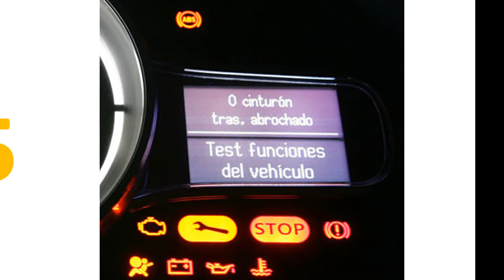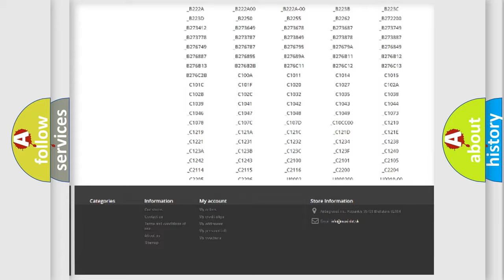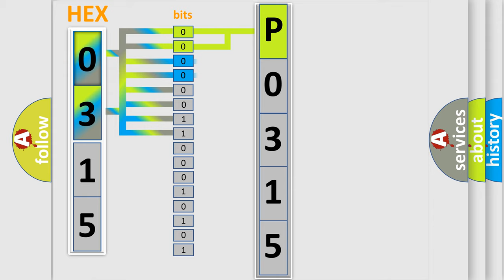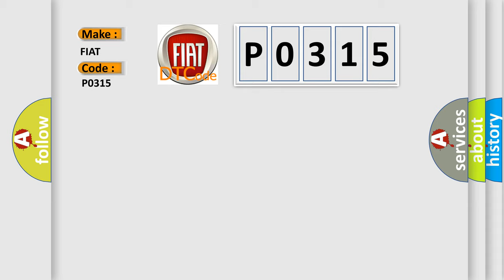DTC Fiat P0315 Short Explanation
Contents:
0:21 Basic DTC analysis according to OBD2 protocol standard.
1:48 Insight into programming
2:58 A diagnostically understandable description of the Diagnostic Trouble Code
3:05 Basic error definition

Make:
FIAT
Code:
P0315
Definition:
No Crank Sensor Learned
Description:
The CKP system variation values are not stored in the PCM memory.
Cause:
Crank Position Learn Procedure Not Performed And Stored In The Pcm
Crankshaft Position Sensor
Powertrain Control Module